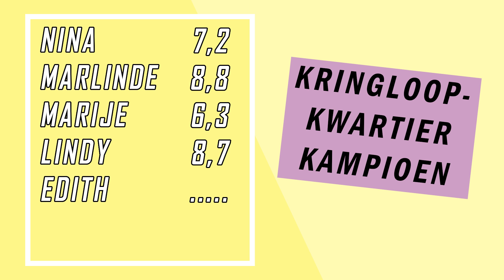KRINGLOOPKWARTIER: Plus Size Vintage met Edith!👛👜 S03E05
Seizoen 3 van kringloopkwartier ! In deze serie ga ik vandaag met Edith van Stylehasnosize een thrift (kringloop) challenge van een kwartier aan waarbij ik vooral let op de grote maten! 🌵 MEER HIERONDER! ↡

► Mijn huidige uploadschema:
- Elke maandag, woensdag, vrijdag: om 06:30 uur een vlog
- Elke zondag: om 10:00 uur een ander soort video

► Muziek door:
- Epedemic Sound

✾ OVER MIJ ✾
Hi! Welkom op mijn kanaal. Ik ben Bonnie, 28 jaar en ik kom uit Rotterdam. Ik maak video's op mijn YouTubekanaal Boncolor, maak de Pyjama Party Podcast, geef (vlog)workshops aan bedrijven en kinderen en doe edit- en vlogklussen voor bedrijven. Ik woon samen met mijn vriend Nick (@woesteakker), die een PhD in de sociologie doet, en met onze katten Poppy & Sjakie (@poppyensjakie).

Wil je mij iets sturen? Dat kan :D
Talpa Social t.a.v. Boncolor
Rietlandpark 333
1019 DW Amsterdam